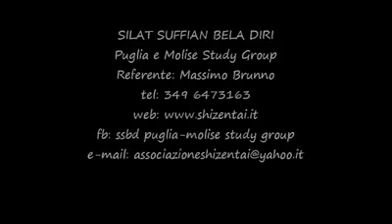Silat Suffian come studiare in Italia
Se vivi in una regione del centro o del sud Italia e vuoi studiare l'incredibile disciplina di Maul Mornie, contatta il referente per il gruppo di studio: Massimo Brunno 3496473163